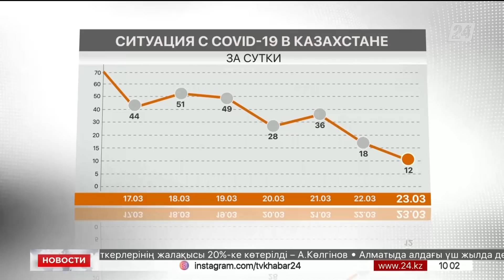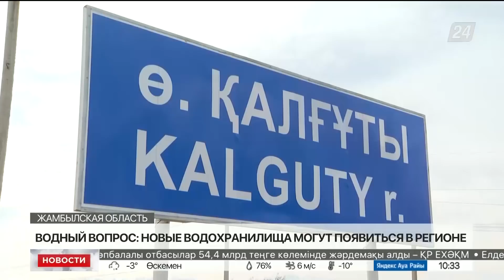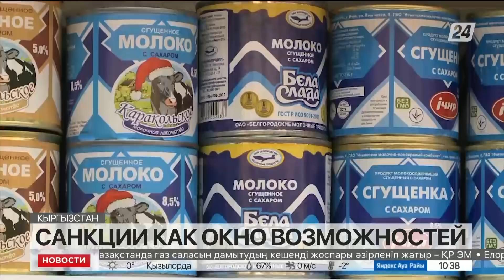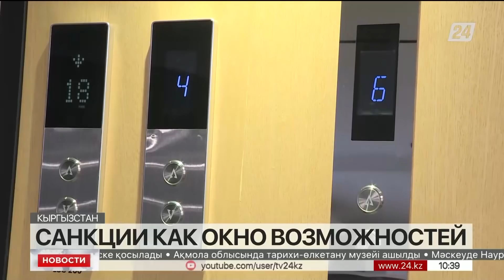Выпуск новостей 10:00 от 24.03.2022